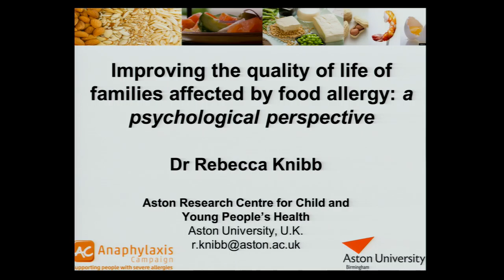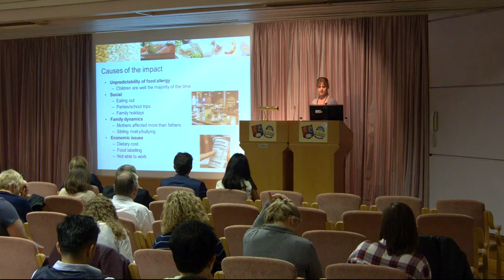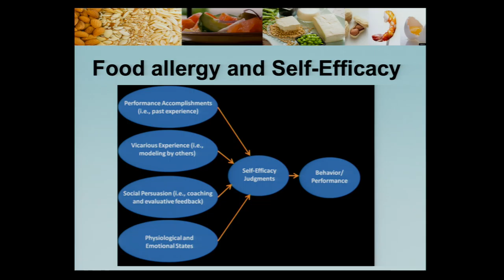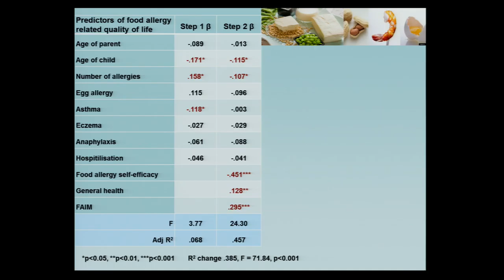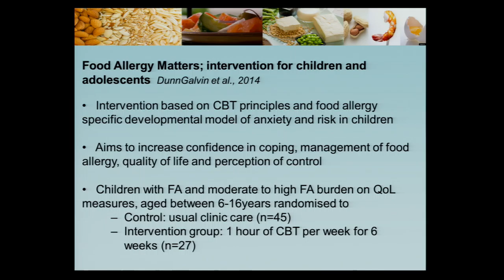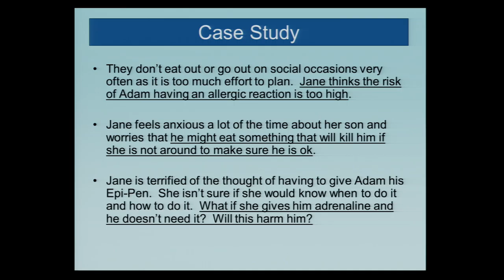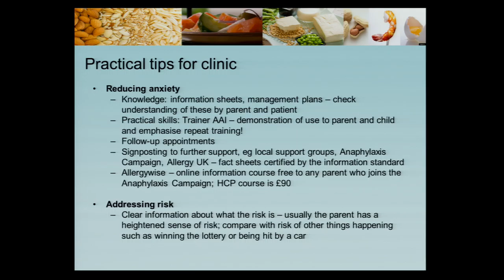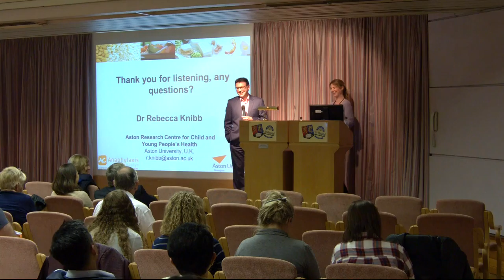2016 HCP Conference, Birmingham: Improving the quality of life of families affected by food allergy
Dr Rebecca Knibb, Chartered Psychologist and registered Practitioner Psychologist (Health): ‘Improving the quality of life of families affected by food allergy: A psychological perspective’

This talk was part of the Anaphylaxis Campaign Healthcare Professional Conference, Birmingham 5th May 2016.